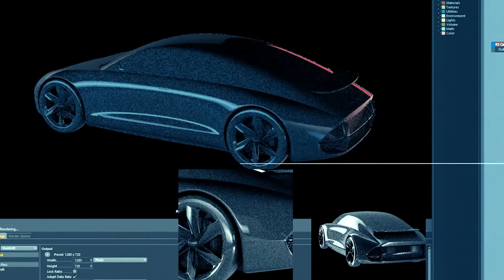Hyundai | Presentazione del concept EV “Prophecy”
Concept EV “Prophecy”: nata dalla cifra stilistica Sensuous Sportiness, rappresenta il futuro dei modelli elettrici Hyundai. Un bilanciamento tra natura e tecnologia, emozione e praticità che rappresenta al meglio il concetto di “Optimistic Futurism”, che pone al centro di tutto una cosa sola: l’essere umano.
Scopri la presentazione inaugurale del concept e la strategia di elettrificazione della società attraverso il dialogo tra tre dirigenti Hyundai: Thomas Schemera (Head of Product Division di Hyundai Motor Group), Luc Donckerwolke (Chief Design Officer di Hyundai Motor Group) e Andreas-Christoph Hofmann (Vice President Marketing & Product di Hyundai Motor Europe).